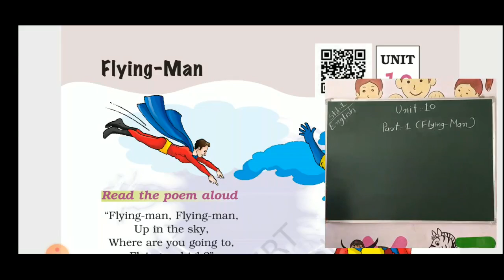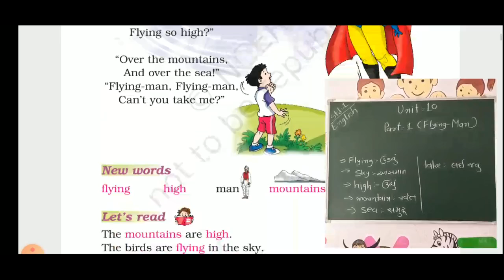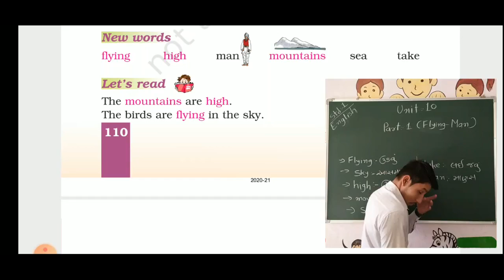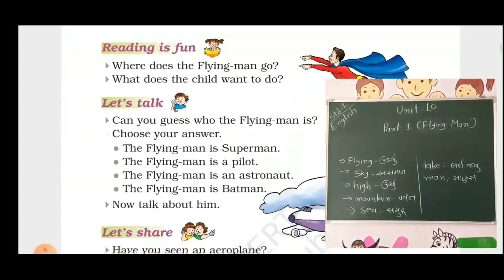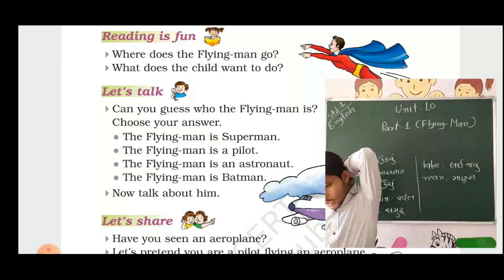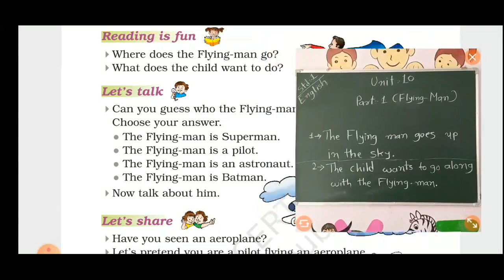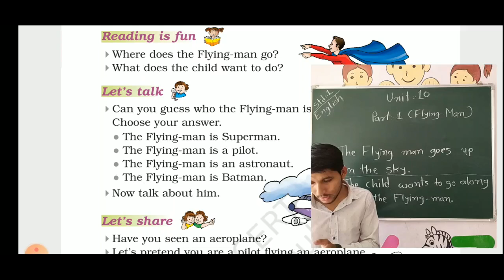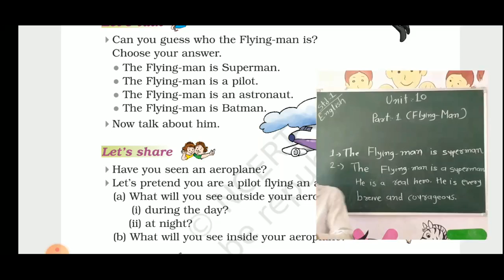STD 1 ENGLISH UNIT 10 PART 1